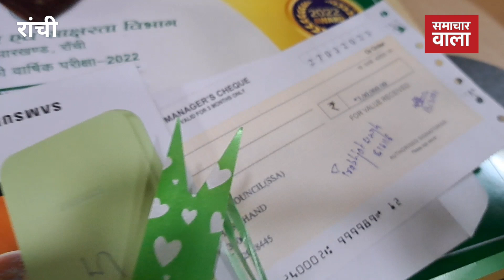पिता बेचते हैं सब्जी बेटी बनी स्टेट टॉपर तो hemant सरकार ने लाखों रुपये के साथ बहुत कुछ दे दिया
मुख्यमंत्री हेमंत सोरेन ने सोमवार को 2022 में 10वीं और 12वीं की परीक्षा के टॉपरों को सम्मानित किया। इस दौरान सीएम ने कहा कि 10वीं और 12वीं के टॉपरों को आगे की पढ़ाई के लिए चिंता करने की जरूरत नहीं है। मुख्यमंत्री हेमंत सोरेन ने सोमवार को 2022 में 10वीं और 12वीं की परीक्षा के टॉपरों को सम्मानित किया।